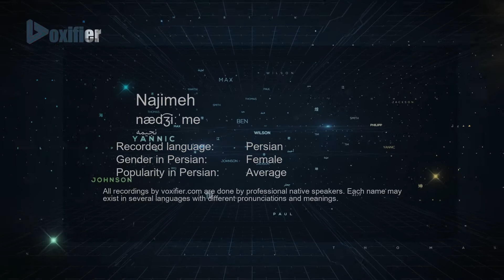How to Pronunce Najimeh (نجیمه) in Persian (Farsi) - Voxifier.com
This is the Persian (Farsi) pronunciation, gender, and phonetics recording of the name Najimeh (نجیمه). The same name may exist in other languages with different pronunciations. Check the meaning of name along with other possible pronunciations or similar names for free Voxifier uses the help of expert linguists to simplify pronunciations by replacing some special sounds with sounds more commonly available across all languages.